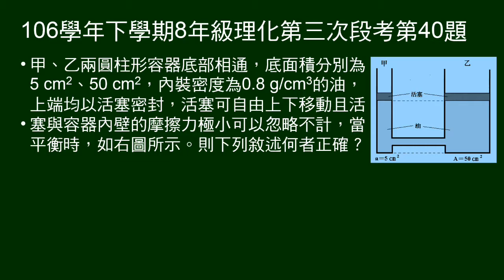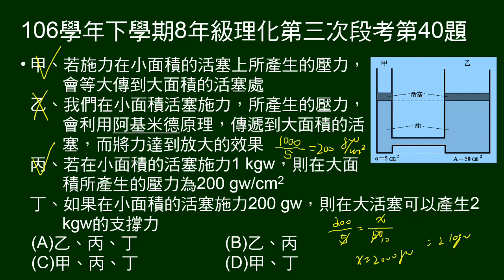106學年下8年級理化三段第40題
左右大小圓柱容器，給表面積，裝密度0.8 克/立方公分的油，問敘述何者正確。